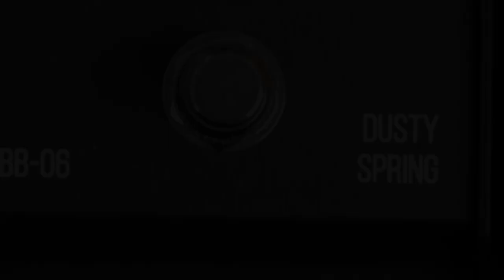Introducing the Eastwood Black Box Series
Straight Ahead FX Circuits with a Zero-Compromise Build Quality.
The Black Box Series is designed to compliment each other and fit in with 99% of guitar players’ rigs.
Use all 6 for a pedal board that covers a LOT of sonic ground, or pick 1 or 2 to fill in the gaps on your existing board.